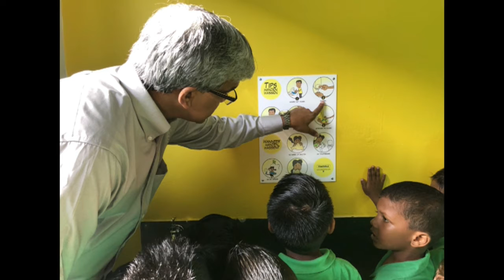14 03 2018 Gerenoveerde toilettengroepen van vier scholen opgeleverd